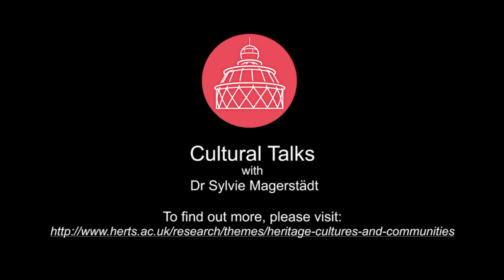Dr Sylvie Magerstaedt in conversation with Stuart Mullins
As part of this week's 'Culture Talk', Theme Champion for Heritage, Cultures and Communities chats with lecturer and resident artist Stuart Mullins.